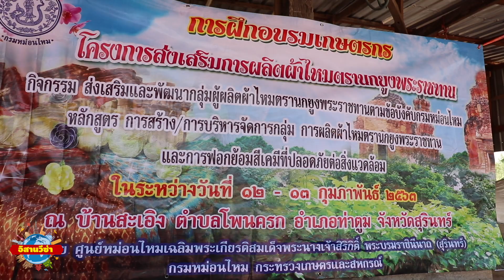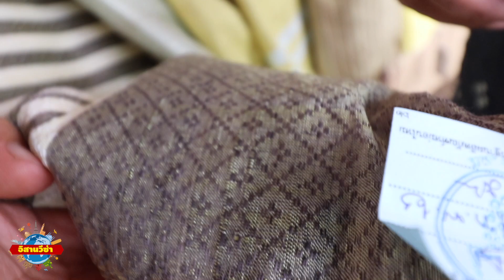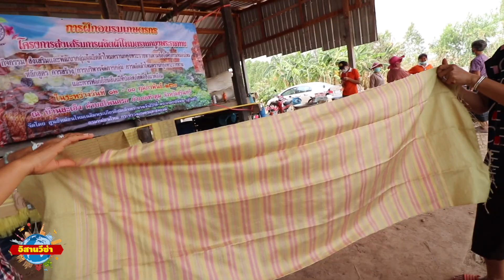คนละไม้คนละมือชมวิธีทำย้อมผ้าไหมทอมือแม่บ้านสะเอิงสุรินทร์สวยๆภมูิปัญญาชาวบ้านที่หาดูยากมากแล้ว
สวัสดีครับทุกๆคนคลิปนี้ พานอกเรื่องมาสนับสนุนชมกลุ่มแม่บ้านทำผ้าไหมสุรินทร์ จะได้มีรายได้จุนเจือครอบครัวสืบต่อชั่วลูกหลาน ได้สักนิดหน่อยก็ยังดีจ้า  ขอบคุณพี่น้องที่ช่วยกดใลค์กดติดตามเป็นกำลังใจจ้าขอบคุณที่บอกต่อ ผิดพลาดตรงไหนไม่สุภาพขออภัยใว้เด้อจ้า

โปรดทราบเพื่อนๆใลค์กดติดตามแล้วโปรดกดกระดิ่งข้างๆเพราะถ้าไม่กดจะพลาดคลิปใหม่ๆ
พี่น้องทุกๆท่าน ยินดีต้อนรับทุกๆท่านไปกับการเดินทางทั้งในและต่างประเทศ สถานที่ต่างๆเปิดหูเปิดตาเปิดโลกกว้าง จะพาชิมอาหาร เก็บผัก ผลไม้ ท่องเที่ยวไปตามที่ต่างๆด้วยเน้อ
อย่าลืมติดตามเป็นเพื่อนกับ อิสานวีซ่า ทางเฟสบุ๊คด้วยเช่นกัน